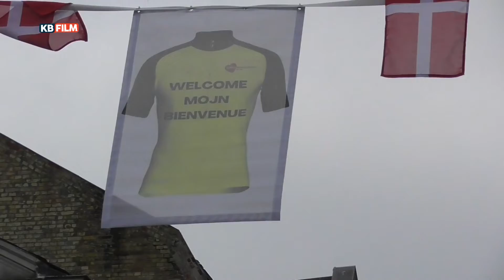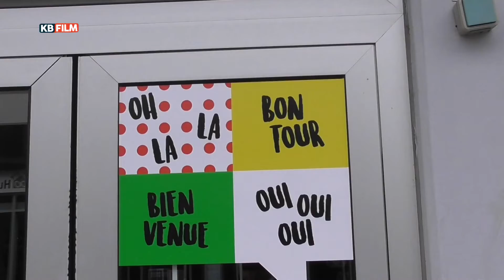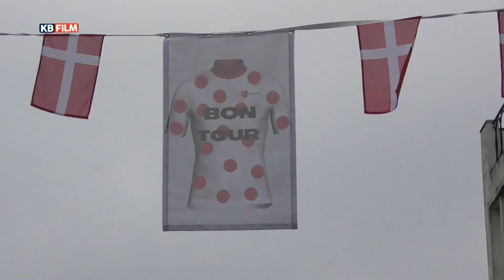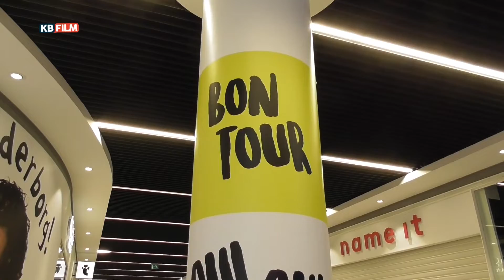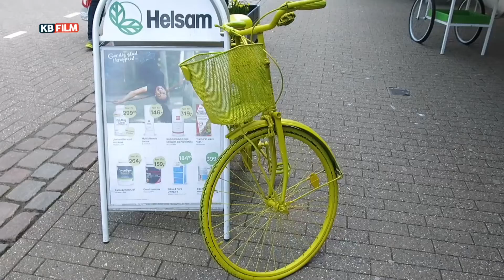Sønderborg er nu tour de france udsmykket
Sønderborg by er nu godt kar til tour de france  hele midt byen er godt udsmykket